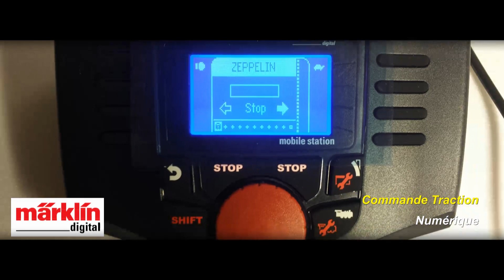Réseau Ho Présentation ZI Nord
Présentation d'un module de réseau Ho en Märklin digital.
Ce module intègre un réseau de modélisme ferroviaire à l'échelle 1:87e.